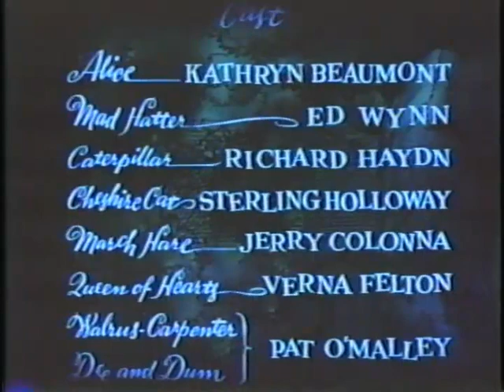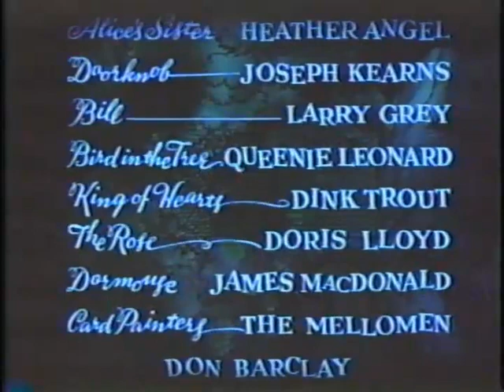Closing to Walt Disney's Alice in Wonderland 1986 VHS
One of the best animated film of all time.

Here's the following:
1.  First few seconds of movie
2. The End A Walt Disney Production
3. End Credits